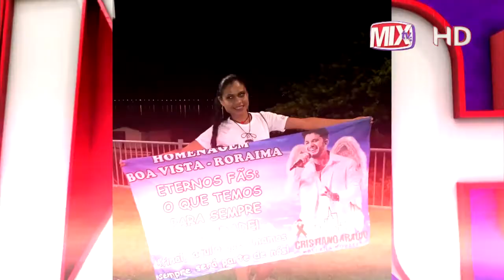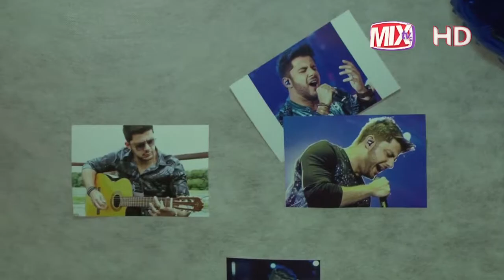Mix TV Boa Vista - Segunda Homenagem Especial para Cristiano Araujo & Allana Morais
- Segunda Homenagem Especial para Cristiano Araujo & Allana Morais realizada com muita emoção em Boa Vista 24/06